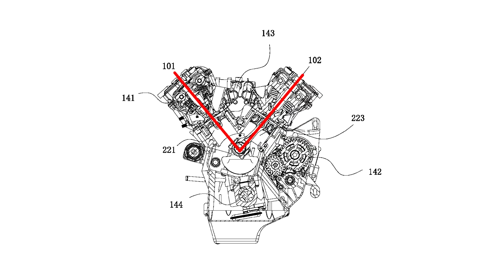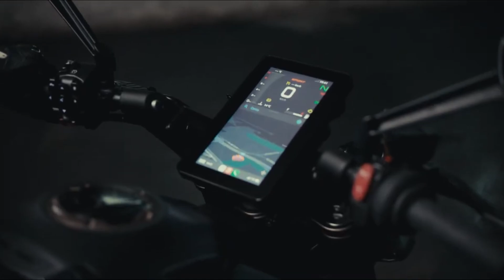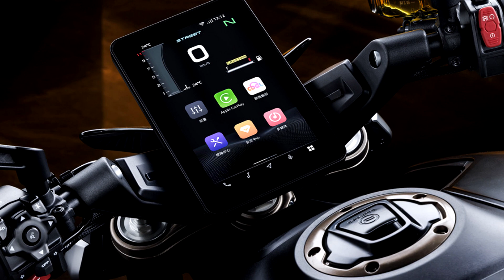CFMOTO 800NK, questa naked media Cinese sarà l'anti KTM DUKE 790?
0:00 Intro
0:13 CFMoto 800NK
09:33 Outro

Heylà Riders!
Finalmente il concept presentato da CFMoto ad EICMA prende vita! l'NK22 era un'idea di moto naked senza compromessi e dotata di ogni genere di componente premium, dal monobraccio posteriore alle varie parti in carbonio ma ovviamente avrebbe proiettato sul mercato una moto estremamente costosa. CFMoto toglie i veli quindi alla 800NK e NK High End, presentando una moto naked media dal prezzo più che competitivo a fronte di un design apprezzabile e che unito a della componentistica di buon livello potrebbe sfondare il mercato e diventare la vera nemesi della "nuova" KTM Duke 790. Scopriamola insieme in questo video ;)